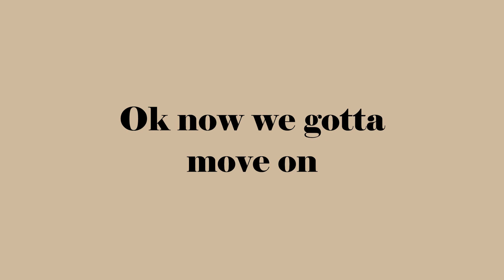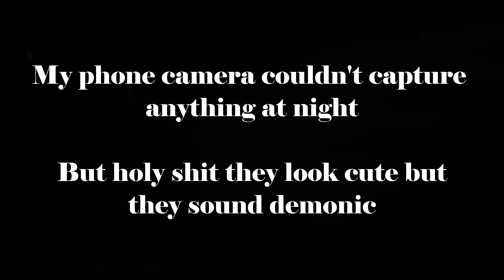malaying take on melbourne - PART 3!!!!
this vlog is like 78.4% animals lbr
all the monkey clips r dedicated to lauren aka budi's mum